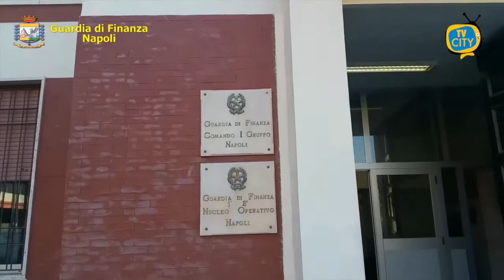Vendevano cartine e filtri senza autorizzazione: sequestri e sanzioni in diversi negozi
Circa 1 milione di accessori per la produzione di sigarette sono stati sequestrati dalla Guardia di Finanza di Napoli. Gli articoli erano pronti per essere messi in vendita senza l’autorizzazione dell’Agenzia delle Dogane e dei Monopoli.
Le operazioni hanno visto le Fiamme Gialle impegnate in quattro distinti interventi nei quartieri di Napoli Mercato, San Pietro a Patierno e Pendino. Qui sono stati individuati diversi prodotti, tra cui cartine e filtri, in vendita in alcune attività commerciali gestite da cittadini di origine cinese e pakistana.
Gli articoli sequestrati venivano venduti ad un prezzo concorrenziale rispetto ai rivenditori autorizzati, in totale evasione dell’imposta di consumo ed erano esposti al pubblico in una parte poco visibile dei negozi, spesso accostati ad altri prodotti di natura completamente diversa, al fine di non attirare l’attenzione in caso di controlli. Dal 1 gennaio 2020 è stata introdotta con la Legge di Bilancio un’imposta di consumo per tutti i prodotti accessori dei tabacchi da fumo che possono essere venduti al pubblico esclusivamente da rivendite in possesso della licenza rilasciata dall’Agenzia delle Dogane e Monopoli. In caso di vendita di questi articoli da parte di soggetti non autorizzati, è prevista, oltre alla sanzione pecuniaria fino ad un massimo di 10.000 euro, anche la chiusura dell’esercizio o la sospensione della licenza o dell’autorizzazione per un periodo che va da 5 giorni ad 1 mese.